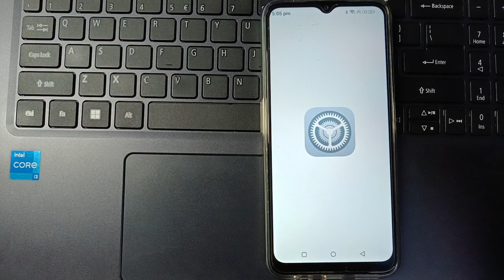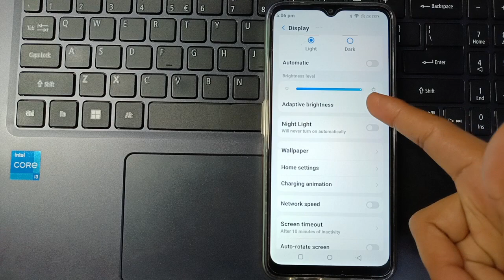display Brightness setting, Lava Yuva pro Mobile display brightness kaise setup kare